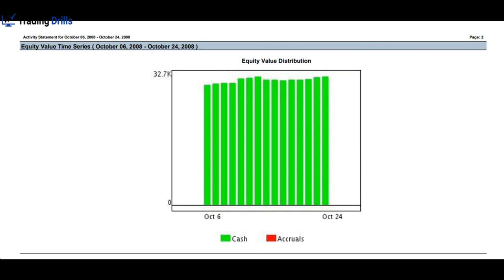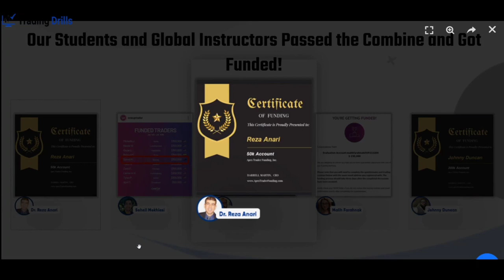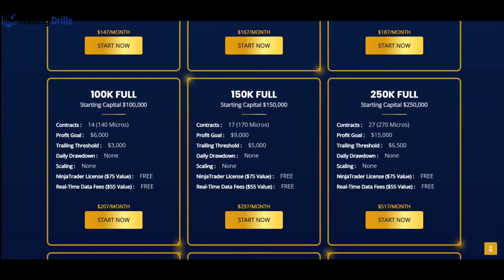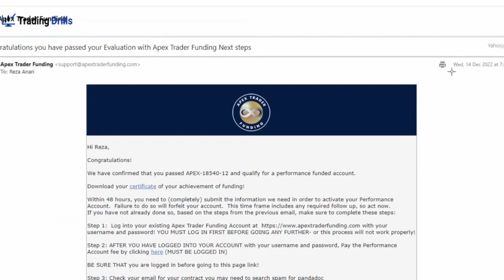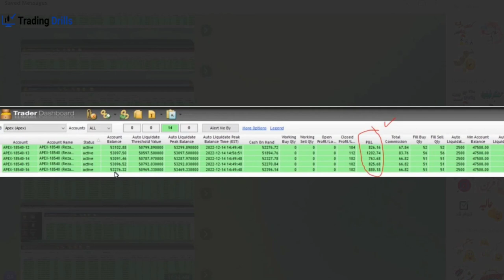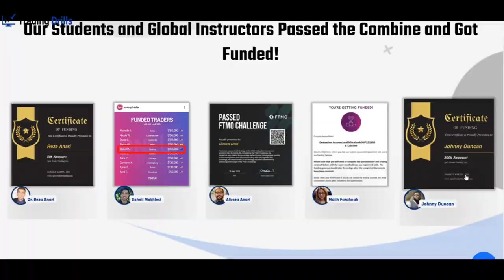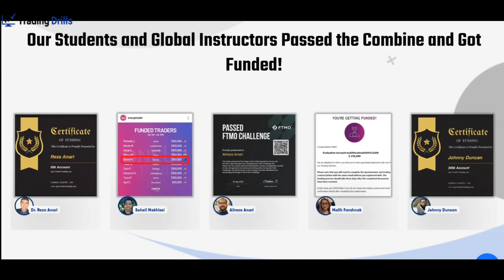Our Program Developer Passed Nine 50K Combines and Received $450,000 Funds by Apex Trader Funding!